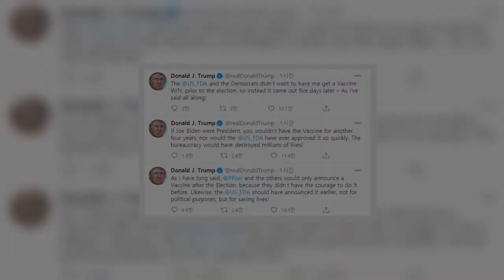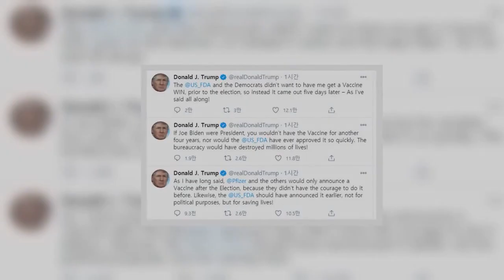트럼프 분노, 화이자에 꽂혔다 "일부러 선거 끝난뒤 백신 발표" | 핫뉴스 24 시간